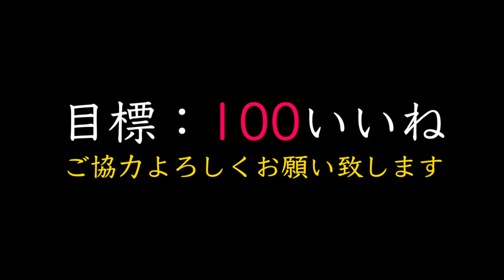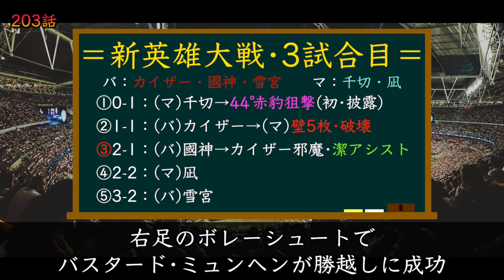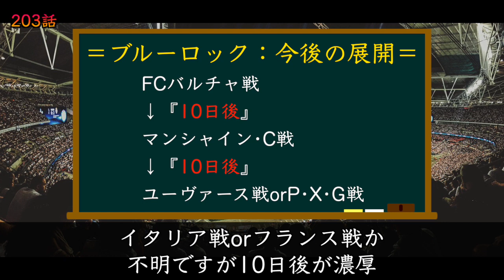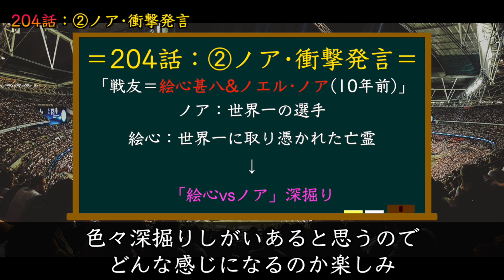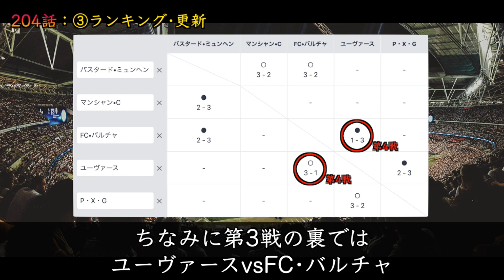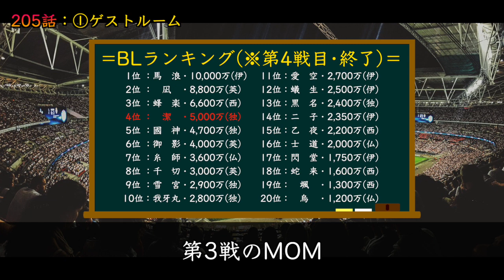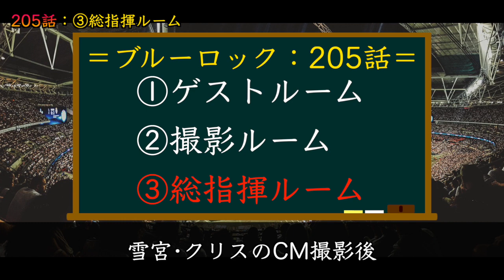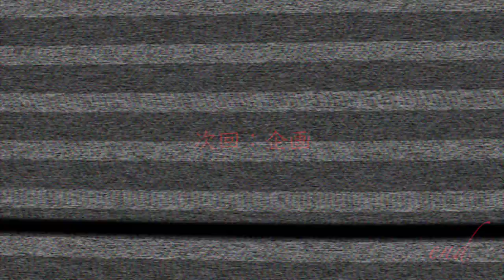【ブルーロック】最新206話休載特集！『MF潔•最強』もう糸師冴ように『MFを極める』のはどうでしょう？MF中ではランキング第1位！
本日の動画はブルーロックでは初となる休載特集です！お楽しみに！

・【ブルーロック】ユーヴァース戦で『スタメン•11傑』を勝ち取るのは誰だ！”氷◯or雷◯”確定！？また面白い事実判明！3次選考で…

・【ブルーロック】『ユーヴァース』とは一体どんなチームなのか！？馬浪覚醒の背景には『マルク•スナッフィー』確実に関わっている…悪賢い戦術で相手を凌駕するFW…怪物です

本日の動画はユーヴァース関連で特集しています！お楽しみに！

・【ブルーロック】最新205話『潔•雪宮』それぞれ進化のために決断！ユーヴァース戦『未出場の戦士』下克上開始！

・【ブルーロック】205話予想！『MOM』潔or馬浪！イタリア戦はいつから？早くても3月中旬…

●イラスト
・やゆよ様　Twitter＠yayuyo_BLUE
・Bluelock coloring 🎨’!様　Twitter@BluelockC